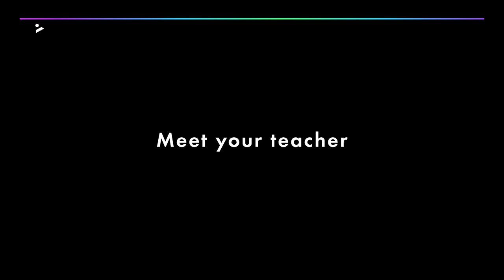Meet your teacher – Sarah Story (BBC Radio 1)